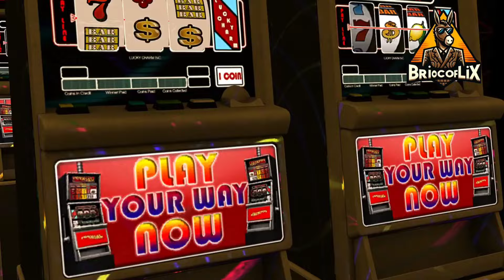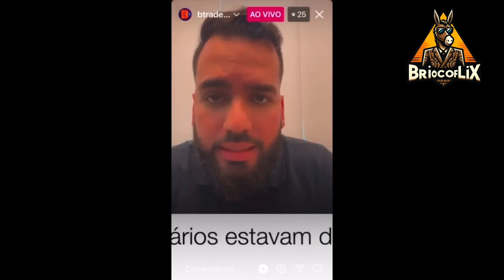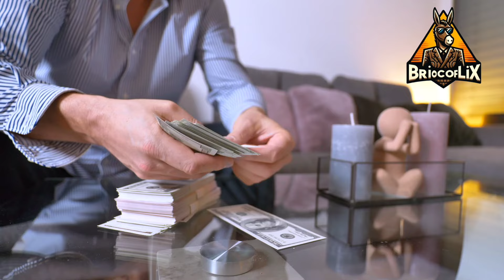META + INVESTIMENTO CUIDADO PODE SER GOLPE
META + CUIDADO PODE SER UM GOLPE DE PIRÂMIDE FINANCEIRA

Os melhores serviços para uso pessoal ou revenda! PIX 1 REAL

ESTAMOS ABERTOS PARA NOVAS PARCERIAS